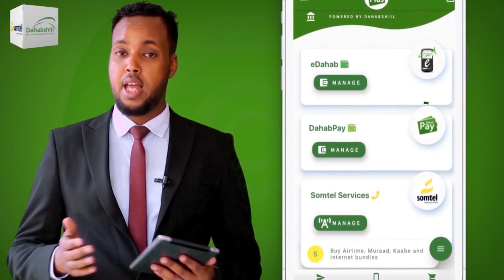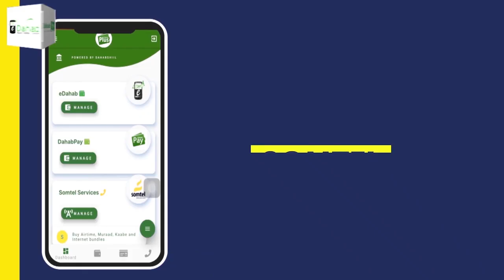Guddoomiyaha Ururka Haweenka Qaranka oo Madaxda ugu baaqday in ay heshiiyaan oo dalka u turaan.